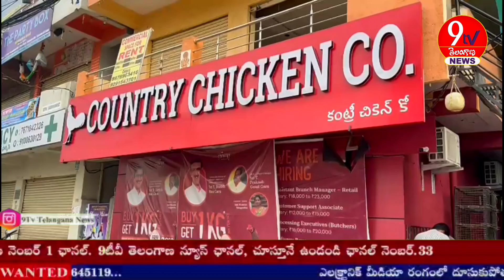కంట్రీ చికెన్ సెంటర్ లో బ్లాస్ట్. సిలెండరు బ్లాస్ట్ ను కప్పి పుచ్చుతున్న వైనం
Welcome to the official 9TV TELANGANA News cable & YouTube channel. 9TV TELANGANA News Telugu News Channel which covers 24/7 of Politics, Sports, Health, Entertainment, News updates from Telangana and Andhra Pradesh 9TV TELANGANA News channel presents the complete picture of news stories